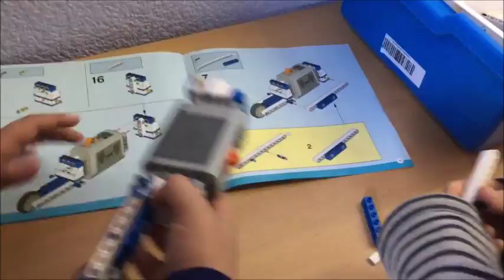Innovat educació Mas Clarà robòtica divendres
Extraescolar escola Mas Clarà. Aquest mes ens hem aproximat a la programació :)